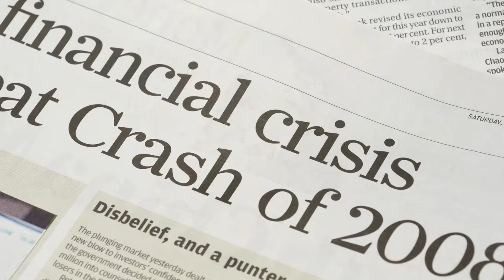2017 SBSS: Mackenthun's Fine Foods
A TCB 2017 Small Business Success Stories award winner.

Video by: Studio 120